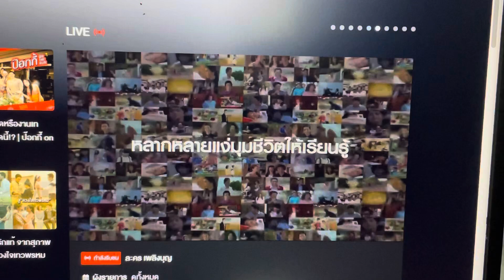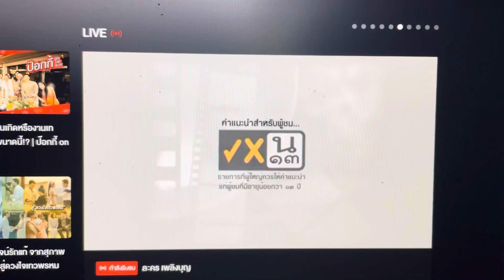Channel 3 Thailand - Continuity Sep 29, 2024 (2567) #2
Thai TV3 is good